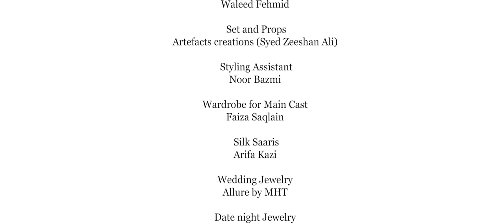Let’s Celebrate Courage | Mashaadi 2022 | Mahira Khan | Molty Foam | Mashion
More than 1 in 4 ever-married women, have experienced physical violence since the age of 15 — According to Pakistan Democratic and Health Survey. This year we collaborated with Master MoltyFoam once again to bring this empowering message of celebrating courage to speak up against abuse in all forms. It’s never too late to stand up, even if you stand alone!

Writer & Director
Sheheryar Munawar

Assistant Directors
Bilawal Hussain Abbasi
Syed Aarij Mehdi
Mustafain Bokhary

Aamir Mughal

Art Director
Saqib Hayat Rajput

Wardrobe Design & Stylist
Maha Rizvi

Editor
Bilawal Hussain Abbasi

Music Director
Abbas Ali Khan

Sound Designer
Saad Hayat

Vocalist
Hamza Akram Qawwal

Colorist
Wahab Danka

Post
Post Fusion

Gaffer
Usman Mughal

Focus Puller
Kamran Rabbani

Steadicam
Hassan Asif

Camera Team
Gameover Rental

Lights & Grip
Akash Films & Productions

Assistant Art Directors
Ali Faizan
Waleed Fehmid

Set and Props
Artefacts Creations (Syed Zeeshan Ali)

Styling Assistant
Noor Bazmi

Wardrobe for Main Cast
Faiza Saqlain

Silk Saaris
Arifa Kazi

Wedding Jewelry
Allure by MHT

Date Night Jewelry
Noho

Hair & Makeup for Mahira Khan
Adnan Ansari
Azeem Abbasi

Hair & Makeup for Cast
Rashid Salon

Sound Recordist
Maaz Waseem Ahmed

Line Producer
Arshad Khokhar

Photography
Shahbaz Shazi (Main Cast)
Zulqarnain Haider (Supporting Cast)

Talent Agencies for Supporting Cast
Real Talent
Media Cops

Graphics
Aamir Khan

BTS
Zeba Waqar

Featuring
Behroze Sabzwari
Huma Nawab
Mahira Khan
Sikander Rizvi
Tania Hussain
Masab Fazal Misri

Special Thanks
Azaan Sami Khan
Babar Zaheer
Nauman Arfeen
Rehanullah Khan

Surur Ahsan Hafeez
Amafah Mubashir
Asma Yusuf
Laiba Murtaza
Almas Sheikh
Haya Baig Chhapra
Mahnoor Saifi
Hassaan Khan
Seher Hafeez
Anushay Talha Khan
Adiya Ahmed Khan
Zohaib Ashraf
Basit Ashraf
Salman Jaffery
Mubarak Soomro
Nasreen